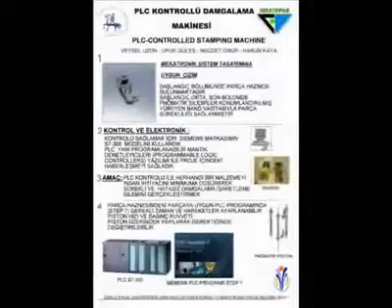3.SERGİ PLC kontrollü Damgalama(DEU IMYO Mekatronik Programı)